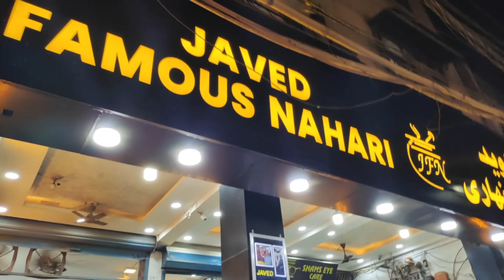DELHI DARSHAN WITH AMIT- JAVED FAMOUS NAHARI Let's Drive & fun (Like, Share & Subscribe)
Javed Nihari Delhi was the most demanded video. Javed Famous Nihari Zakir Nagar is a must have food in the Street Food Zakir Nagar. It is mainly run by Mehtab Bhai. They also serve Javed Nalli Nihari and many other delicious dishes in Lunch as well like Chicken Biryani, Mutton Quorma and more.

This is not Javed Nihari Karachi.
Javed Famous Nahari, Zakir Nagar
Google Location:

@let's Drive & Fun